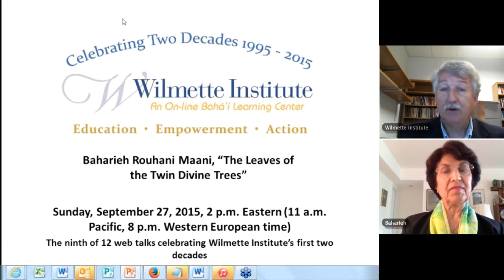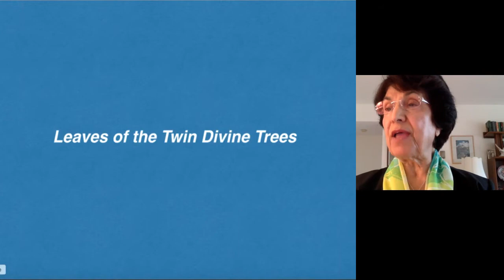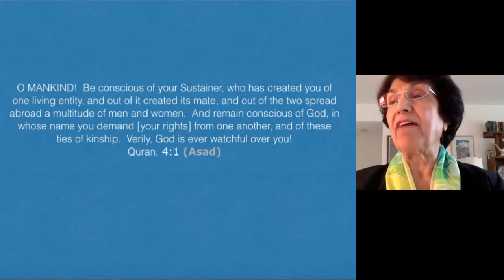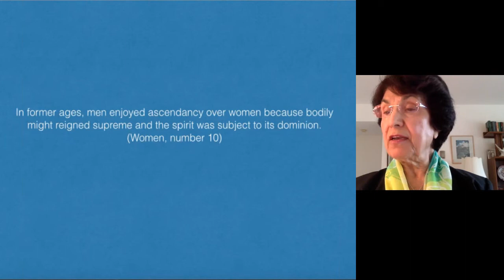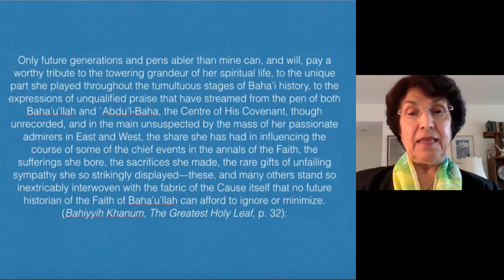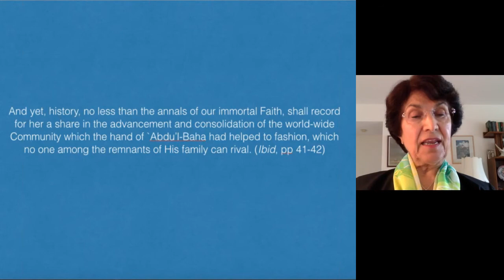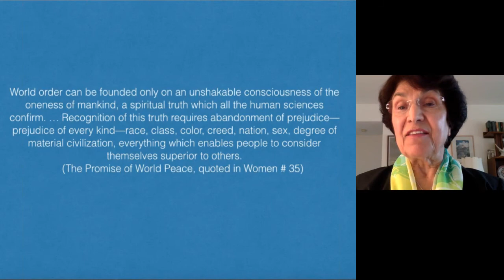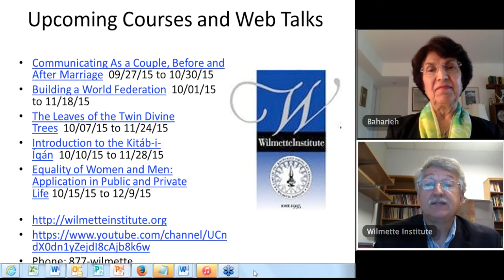"Leaves of the Twin Divine Trees" | Baharieh Rouhani Maani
Baha'i Web Talks #09
Women in The Baha'i Faith

Leaves of the Twin Divine Trees, the first in-depth study in English of the lives of women closely related to the Bab and Baha’u’llah, is the book on which is based a course, to be offered later in 2015.

Among the women covered are the two who bore and raised the Twin Manifestations of God, also those who suffered immensely, sacrificed their all and never wavered in their love for and selfless service to the Cause of the Bab and Baha’u’llah.

It also covers the lives of a few who outwardly remained indifferent, one who opposed Baha’u’llah fiercely causing Him and His family much suffering and anguish, and two who joined hand with the Covenant-breakers after His ascension.

Although some the women have played major role in influencing some historical events, they are generally absent from the pages of the early history of our Faith.

The context for the absence will be discussed, the importance of treating women fairly in history emphasized, and the glorious legacy left by some of them as gleaned from the Writings revealed in their honor will be highlighted.